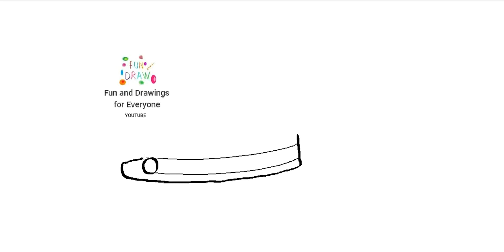Hvernig á að teikna flugmannshettu